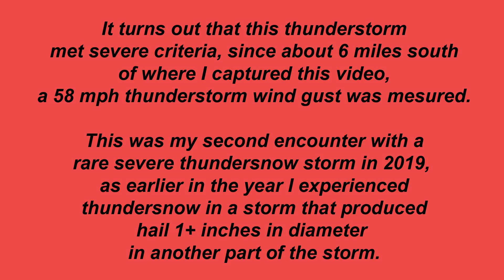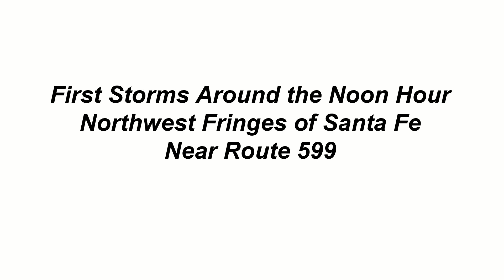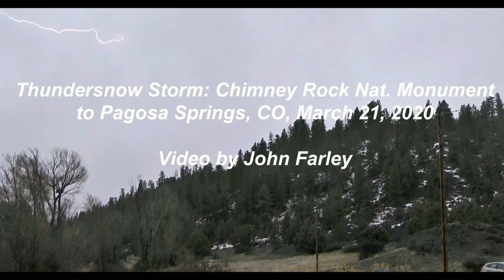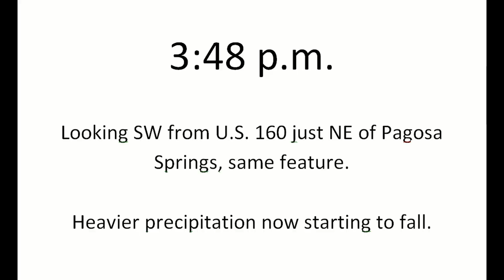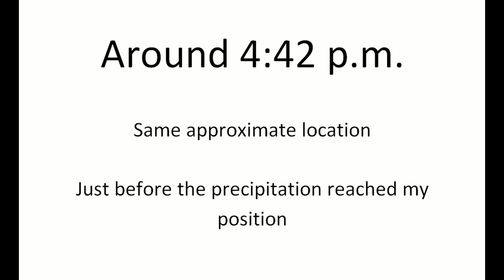2019 20 Season of Thundersnow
This one-hour program presents video from the five instances of thundersnow that I was able to see and video during the winter season of 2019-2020.  It includes discussion by me of each of these five thundersnow storms, and of the phenomenon of thundersnow moe generally, particularly as it ocurrs in northern New Mexico and southern Colorado.